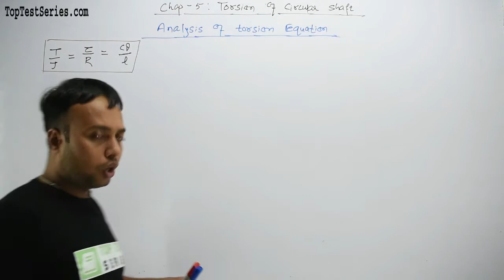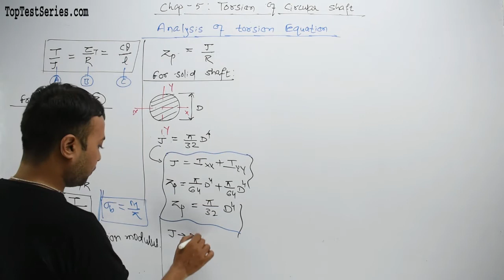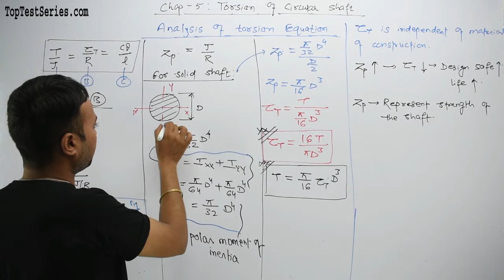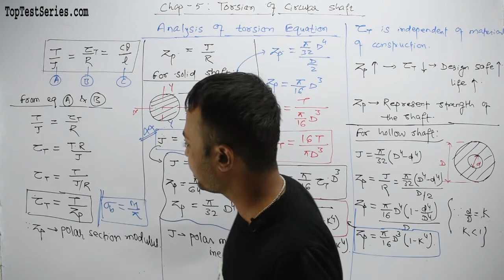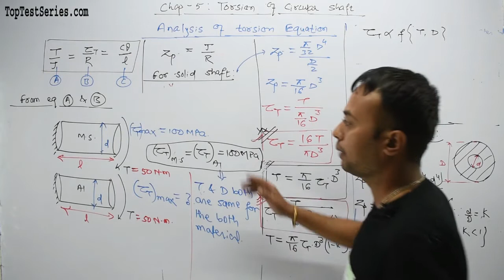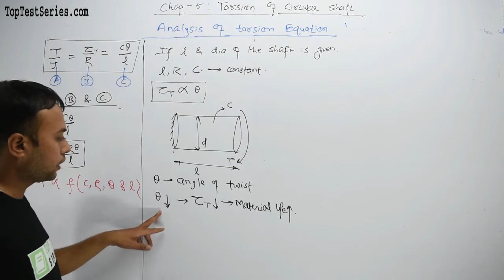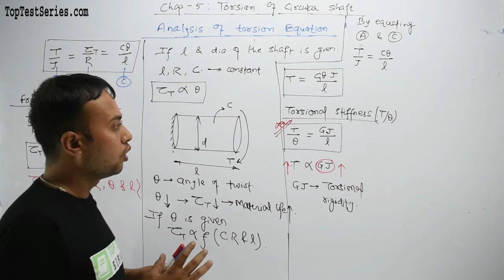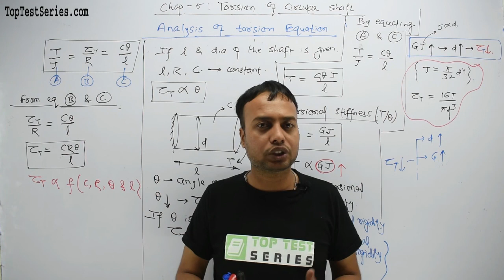Analysis of torsion Equation in Hindi, SOM Civil/Mechanical SSC JE Class- 51